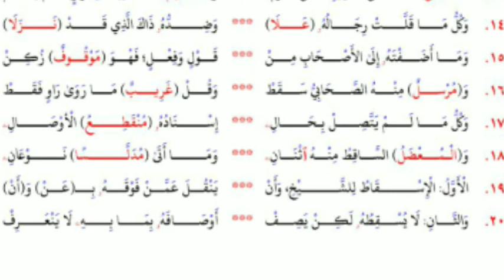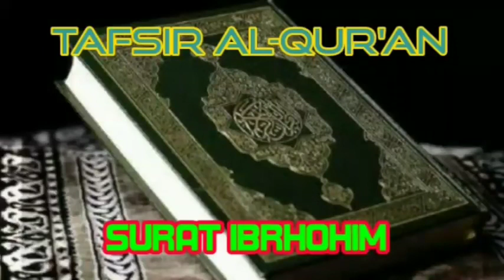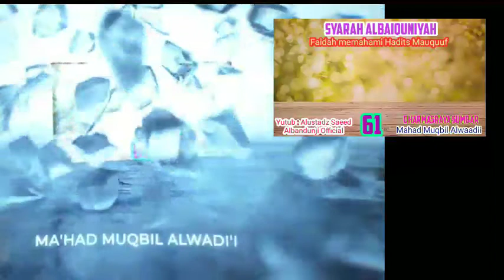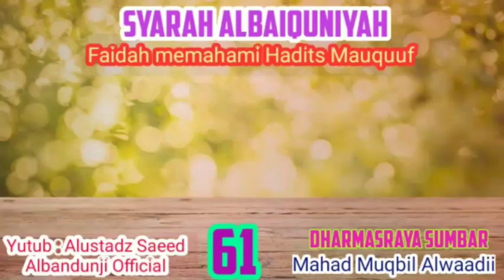61- ALHIDAYAH SYARH ALBAIQUNIYAH ( FAIDAH MEMAHAMI HADITS MAUQUUF )